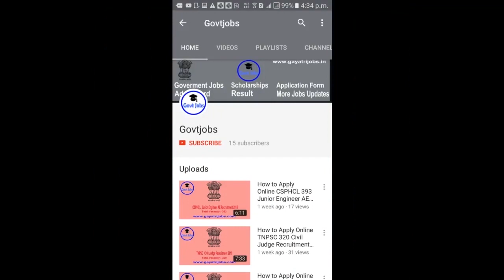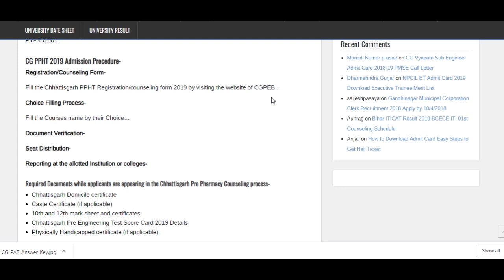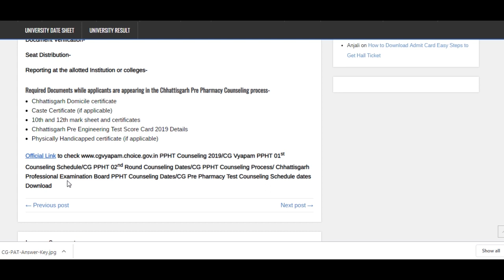CG Vyapam PPHT Counseling Schedule Chhattisgarh Pre Pharmacy Counseling process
The CG Vyapam PPHT Counseling Schedule 2019 is now circulated for 01st, 02nd, & 03rd Round by Chhattisgarh Professional Examination Board. Check & Download Chhattisgarh Pre Pharmacy Counseling process & dates @